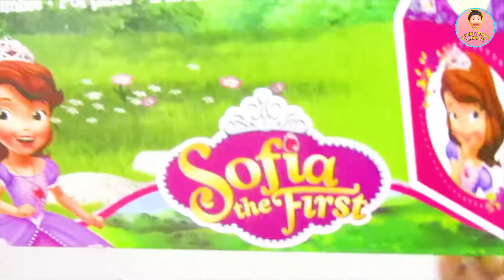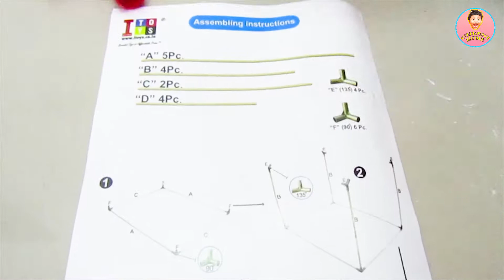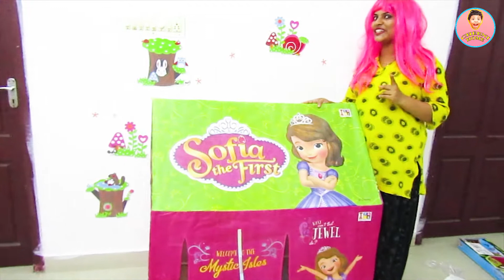Cheeni Home | Tent House / Cheeni and Mom build New Playhouse / Vlog 29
Kids Videos By Cheeni Home..
Cheeni Home | Cheeni and Mom build  New Playhouse..
malayalam kids channel..